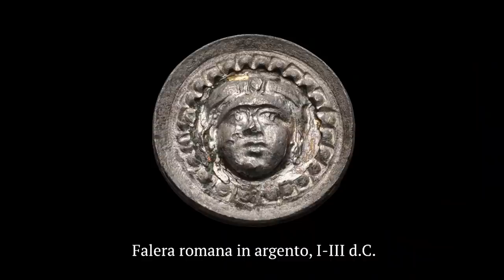I Romani usavano onorificenze militari?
Quando ancora gli eserciti dell'antichità erano semplici bande armate, già allora i condottieri cercavano di legare a sé i combattenti più abili con doni e regalìe.
Col tempo i doni, pur mantenendo spesso un valore economico, ne presero uno assai più importante di origine simbolica, diventando un riconoscimento che il soldato poteva sfoggiare affinché tutti si rendessero conto dei suoi meriti.
In seno all'esercito romano queste onorificenze si chiamavano Dona Militaria, ed erano conferite secondo un preciso codice che stimava gli atti eroici compiuti dai legionari.

38 - I ROMANI USAVANO ONORIFICENZE MILITARI ?
00:00 - Introduzione
01:41​​ - L'oridine del dono
03:21​​ - I Dona Minora
08:07  - I Dona Maiora

In copertina:  Carle Vernet, "The Triumph of Aemilius Paulus", 1789

A cura di Gioal Canestrelli
Istituto di Archeologia Sperimentale "Fianna ap Palug" di Verona

Editing Angela Ruggero